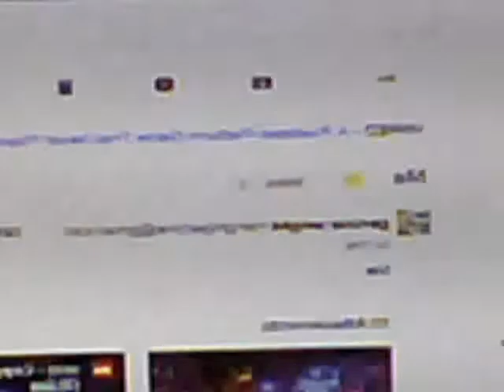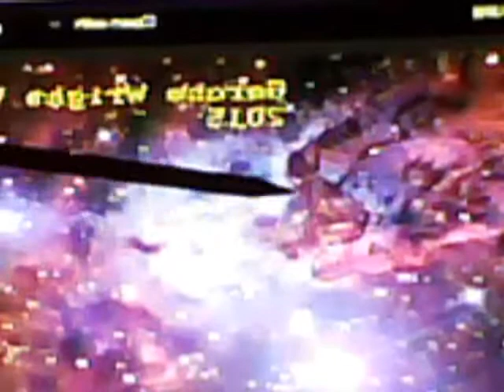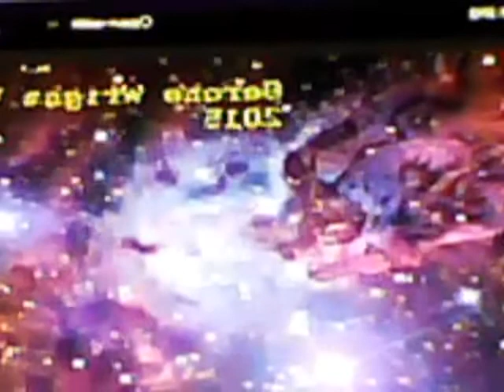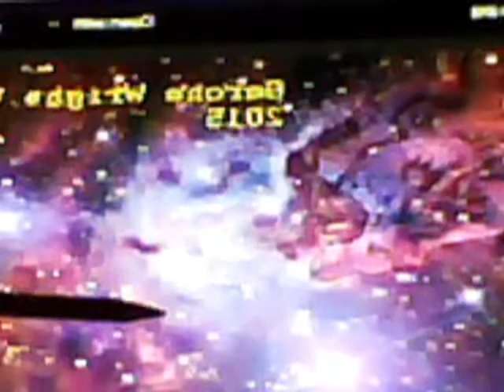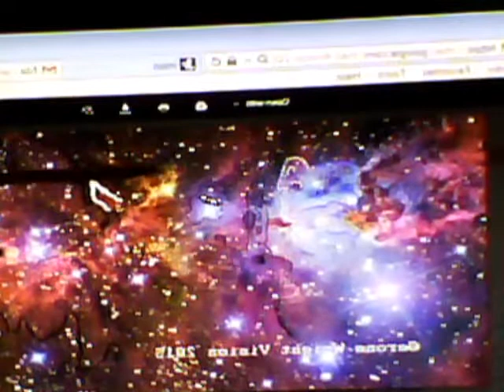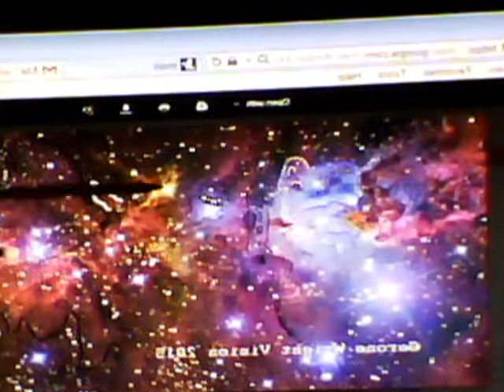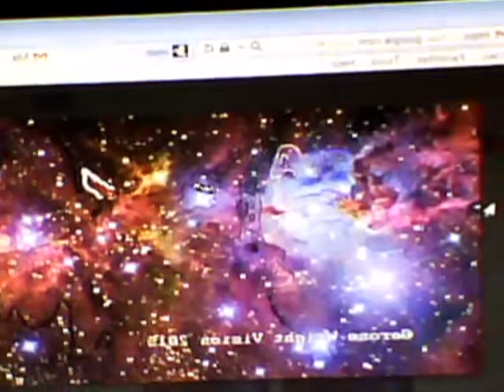Nebulea Cloud Matter Is the Spiritual Key To The Soul Of Mankind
All past, current, and future creation of mankind can be found depicted in the nebulae matters which embody our solar system and surrounding space. I have multiple videos which all detail the same scenario which exposes the reality of spiritual images which appear in holographic detail in space nebula matter. Gerone Wright